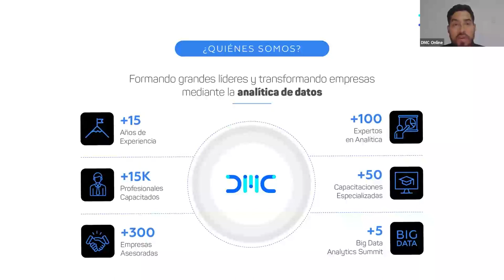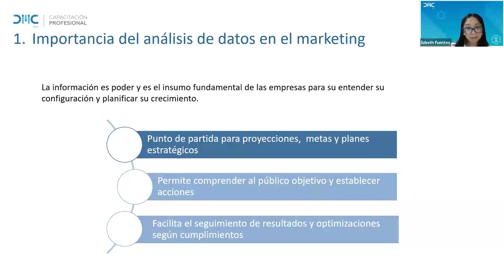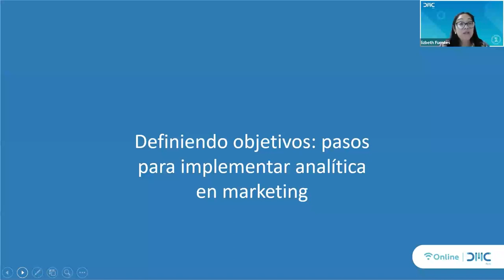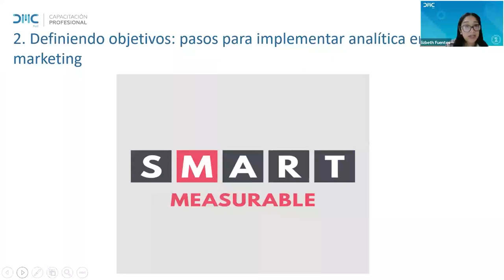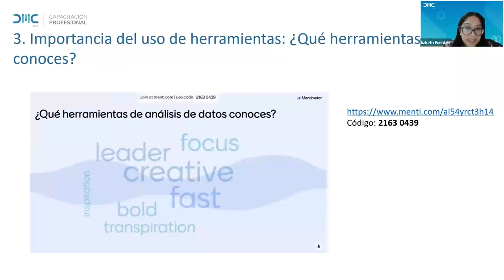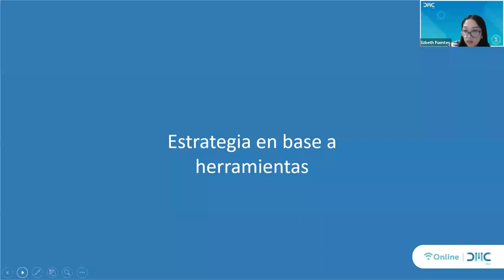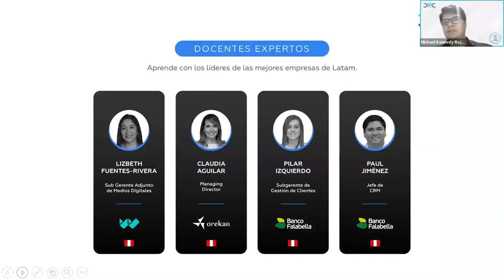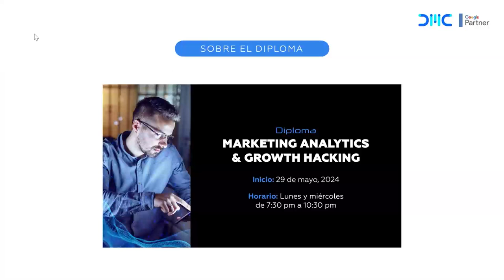Estrategias para implementar Analytics en Marketing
Aprende sobre las principales estrategias para implementar analytics en marketing y conoce más de nuestro Diploma en Marketing Analytics y Growth Hacking